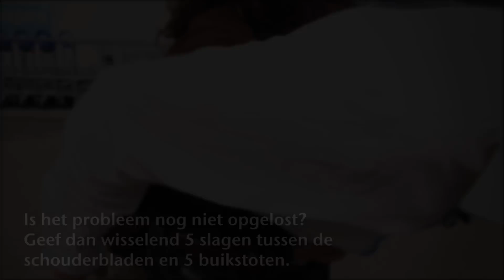EHBO - Eerste hulp bij ernstige verslikking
In deze video wordt uitgelegd hoe je hulp verleent bij ernstige verslikking. De belangrijkste handelingen worden op het einde van de video toegelicht in slowmotion.

Gezondheidsplein maakt complexe medische informatie begrijpelijk voor iedereen. Met door artsen gecontroleerde animaties geven we uitleg over aandoeningen: wat is het, hoe ontstaat het en wat kun je er tegen doen. Ook laten we specialisten aan het woord die antwoord geven op vragen over ziektes. Verder komen ook patiënten aan bod die laten zien hoe zij met hun ziekte omgaan. Zo blijf je op de hoogte van alle gezondheidsontwikkelingen!

Leuk dat je keek! En vergeet niet onze video te LIKEN en een reactie achter te laten.